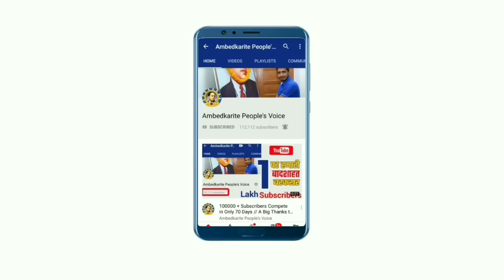बसपा सुप्रीमो Mayawati से मिले आप विधायक Sandeep Valmiki || देखिए क्या कहा